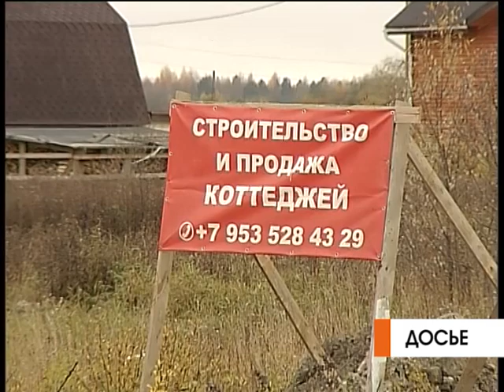Ширшина по делу Сухоруковой